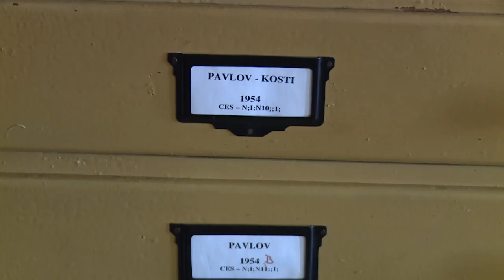Dolní Věstonice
Jakým způsobem přistupujeme k dědictví po našich předcích? Jak se mění náš pohled na minulost v souvislosti s dobou, ve které žijeme? Tyto, ale i další otázky, provází badatele z Archeologického ústavu AVČR, Brno.